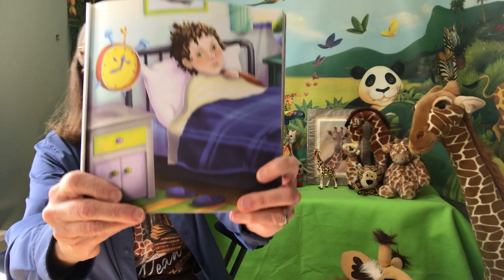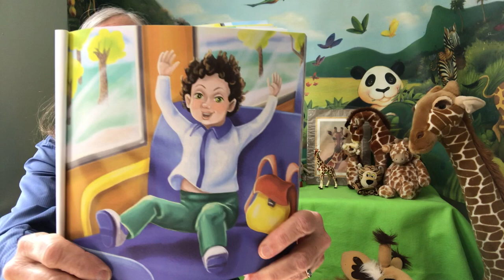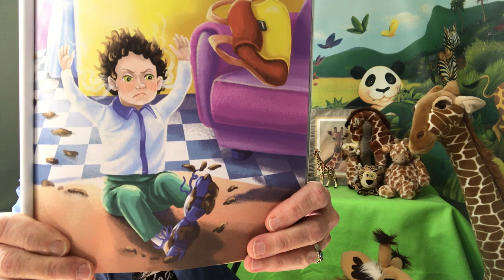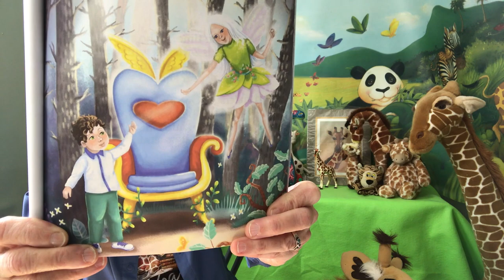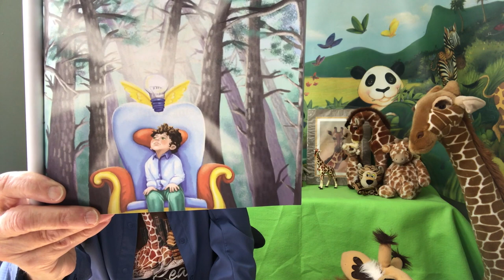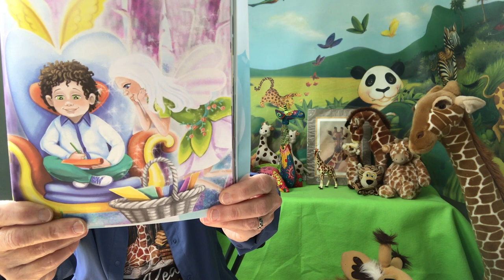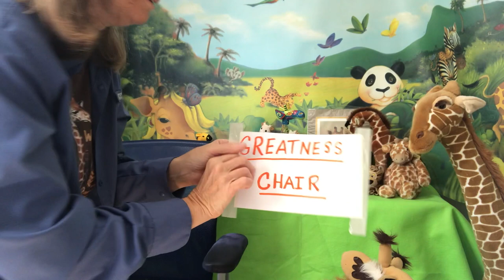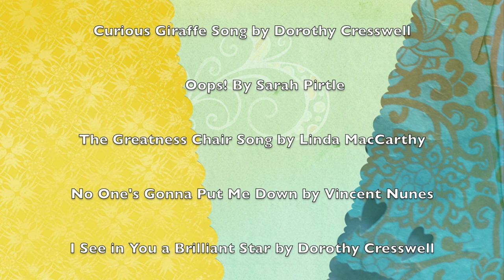The Curious Giraffe Show: The Greatness Chair, Part 1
Dorothy reads "The Greatness Chair" by Kathleen Friend.